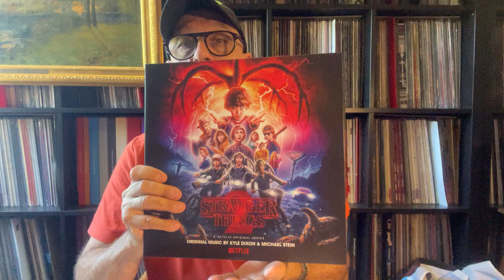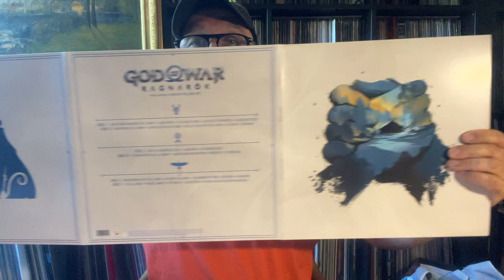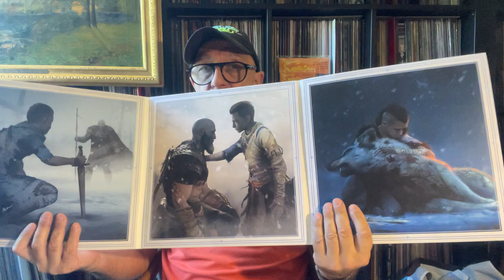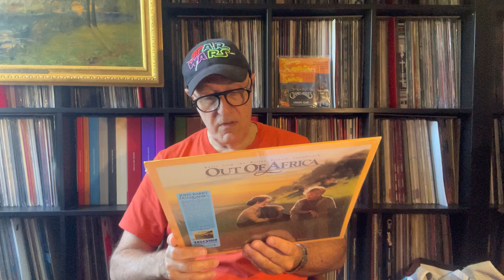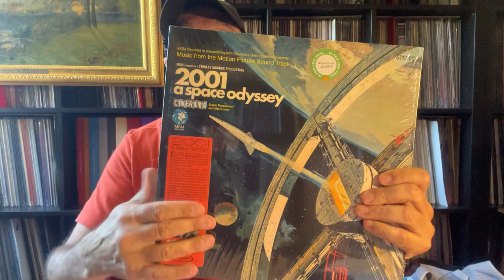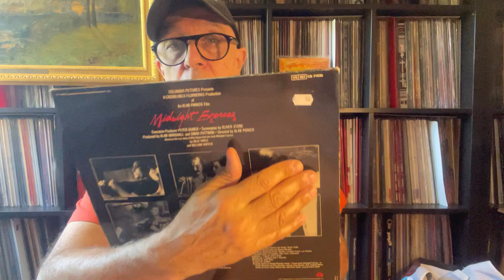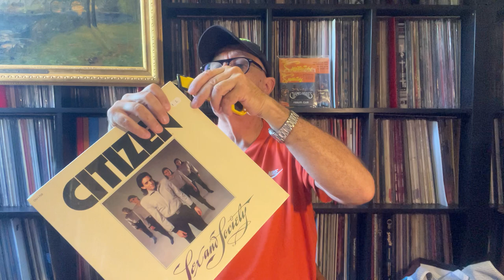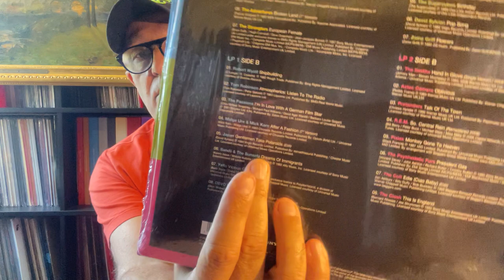UNBOXING Mondo-WaxWork & Cie BO de Films d'Horreur Fantastiques et +++ 2023 Part.2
Good Of War